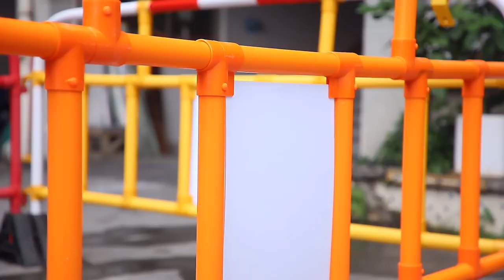Road safety barriers！plastic road barrier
This is a PVC road barrier developed by our Shangyu R&D department. It is composed of PVC pipes and accessories. It is environmentally friendly, has a long service life, and is UV-resistant. It is suitable for road safety, music festivals, basketball games and other venues. We have also exported many Countries like South Korea, Malaysia, Australia, Hong Kong, do you like the colorful Crowd Control Barriers?